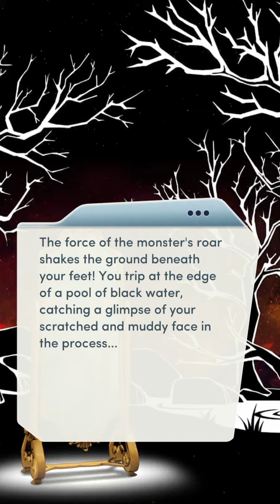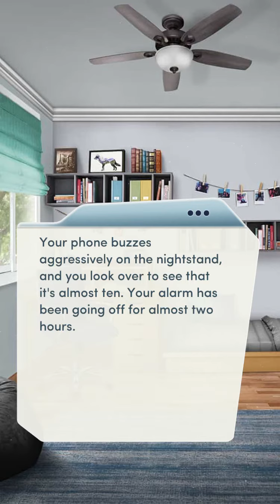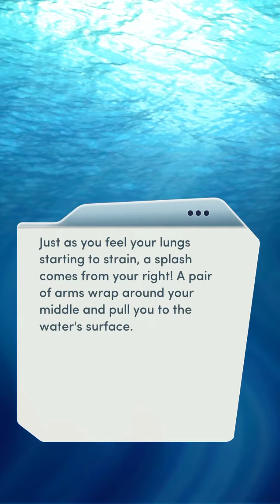The Elementalists book 1 chapter 1 open enrolment